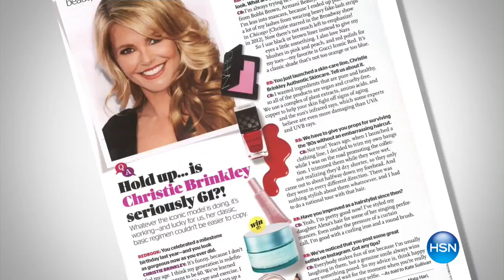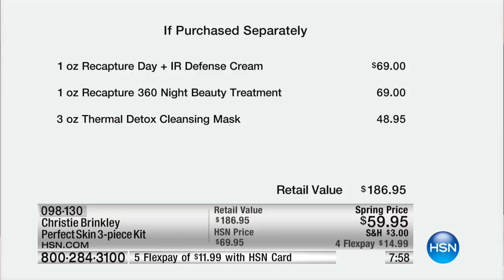Christie Brinkley Perfect Skin 3piece Kit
Get more beautiful skin with this complete, ultimate kit. Start with the gentle cleansing mask, which warms when it mixes with water to remove debris and...